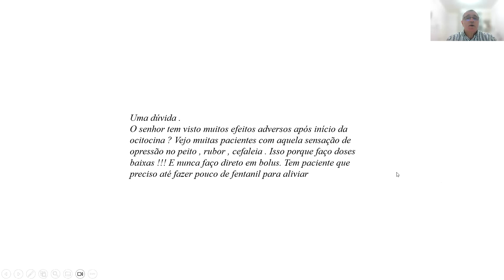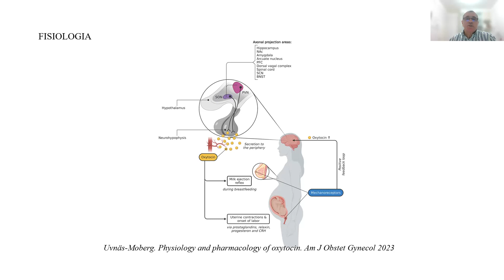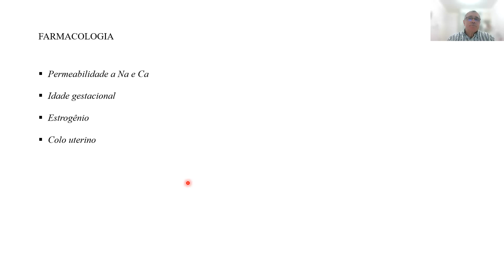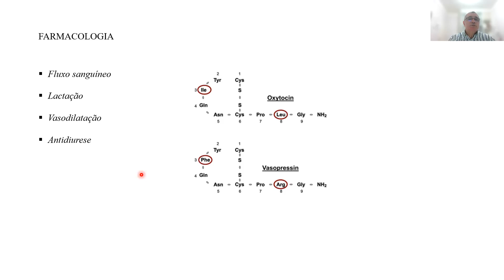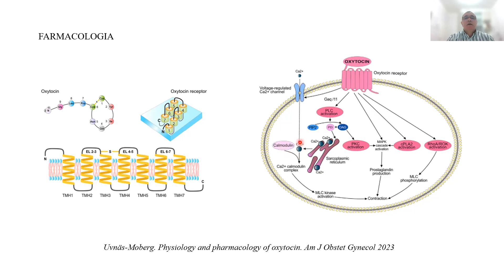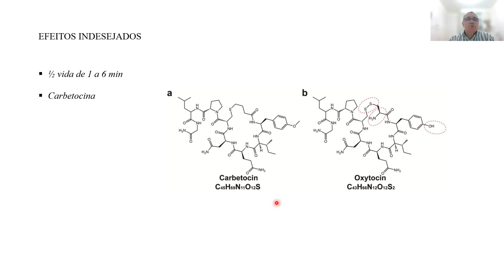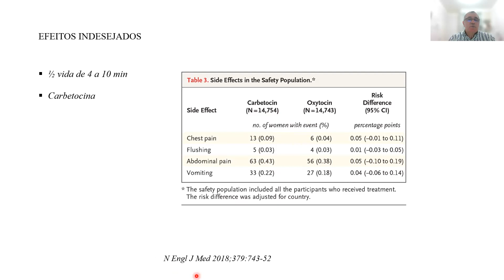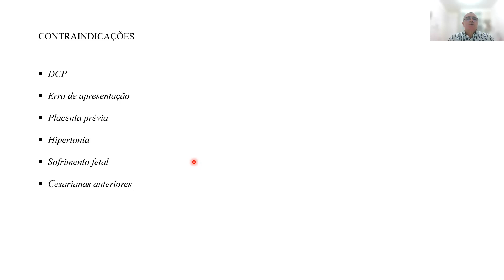PERGUNTAS SOBRE OCITOCINA Parte 1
Efeito, mecanismo de ação e riscos